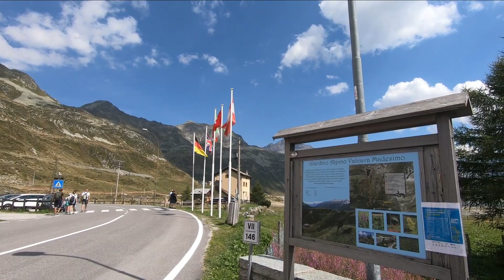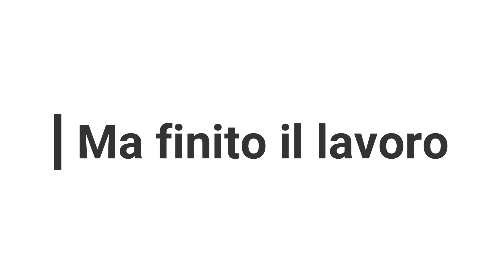PASSO SPLUGA.... RISCHIAMO IL DRONE 😳😳😳😳😳